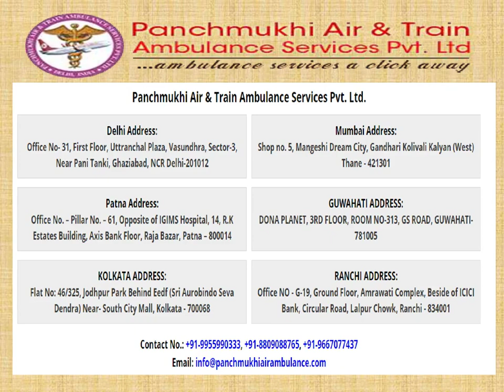Never Get Delayed in Reaching a Health Center with Panchmukhi Train Ambulance in Ranchi and Kolkata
Panchmukhi Air & Train Ambulance is an award-winning train ambulance service that is functional 24/7 to equip patients with the best possible care and compassion during transport. We value warmth, empathy in everything we do and guarantee integrity, and transparency throughout the booking process. You should book this train ambulance service when you need it.